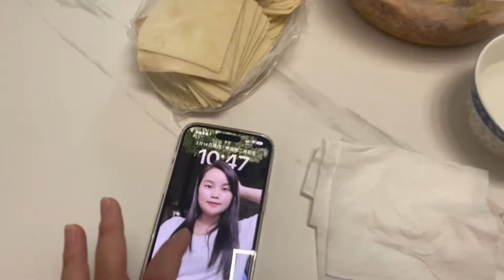未来老公去工作了，小何在家包饺子，三哥吃了西药情绪稳定了一些